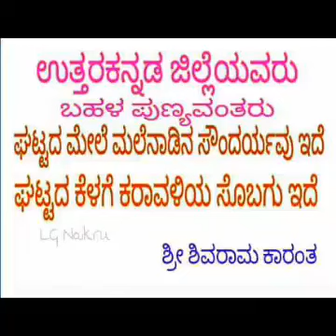Uttarakannad heaven for tourists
Vinayak choice